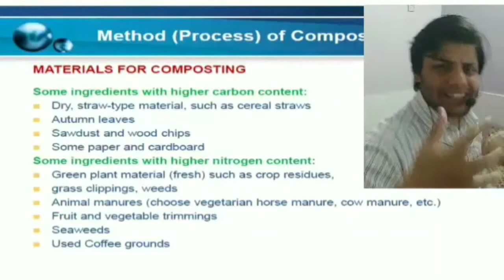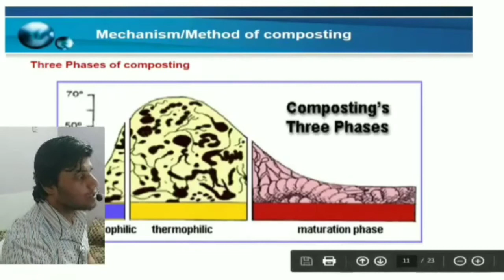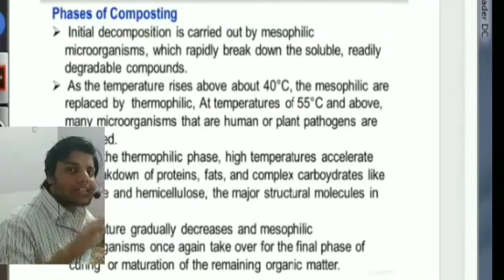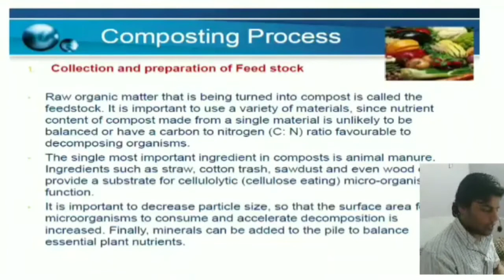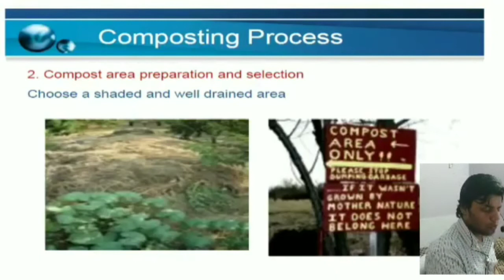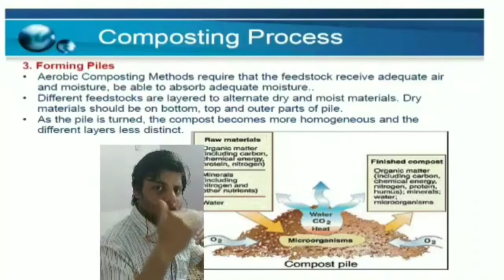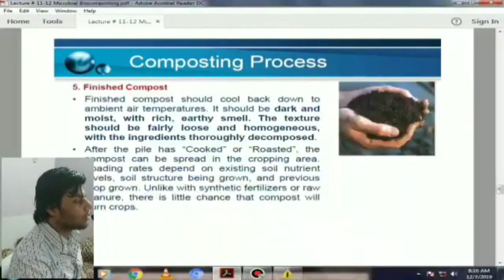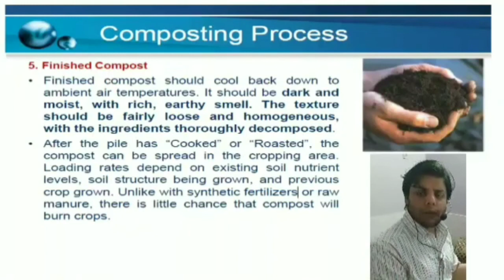Method or process of composting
1. Material for composting

A. Some ingredients with higher carbon content
B. Some ingredients with higher nitrogen content

2. Phases of composting

3. Process of composting

A. Collection and preparation of feed stock
B. Compost area preparation and selection
C. Forming piles
D. Maintain optimum condition
E. Finished compost